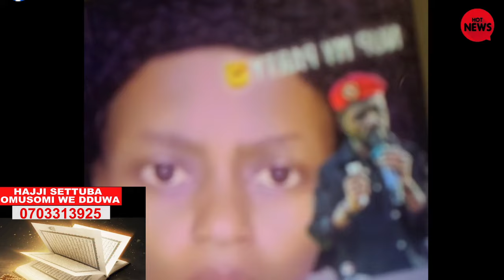ANITA AMONGI YETONDEDDE REBECCA KADAGA OLWOLUTALO LWEYABADDE AMUGGUDDEKO ABASOGA NEBAMUTABUKIRA